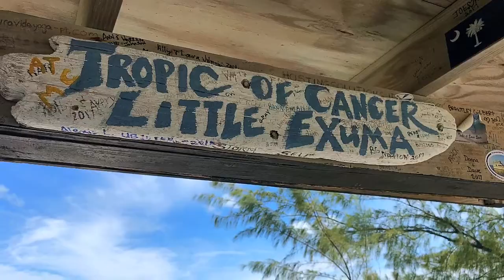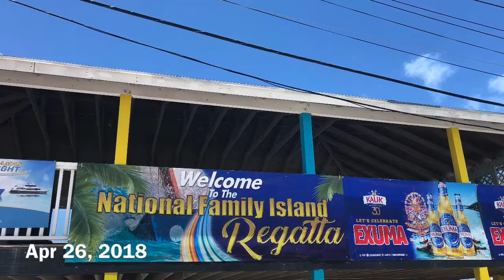Perma Vacation Part I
I'd say we've settled into boat life quite well! The past month has really started to feel like we’ve been living a groundhog’s day version of a typical charter vacay. While most jet down to these beautiful islands for maybe a week of vacation. We’ve been living boat life at our own pace...life is good :)

Cheers from the Bahamas!

Camera equipment used:
- Nikon D3400
- Iphone 8